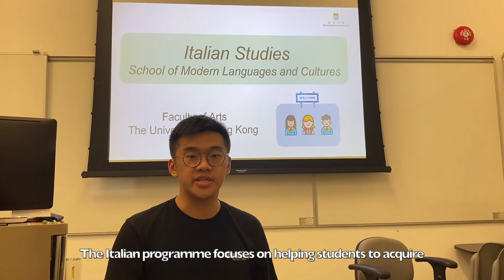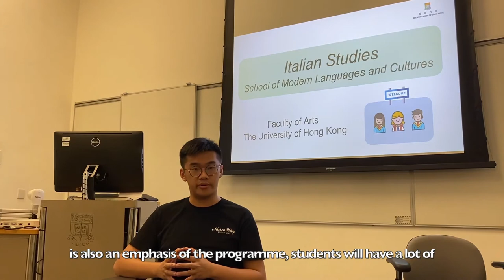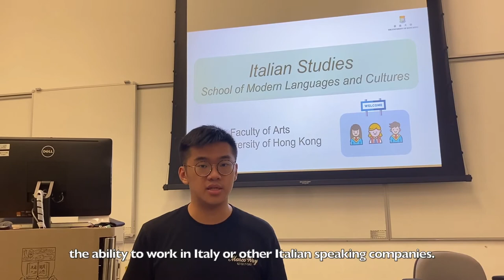HKU Faculty of Arts: Italian Programme